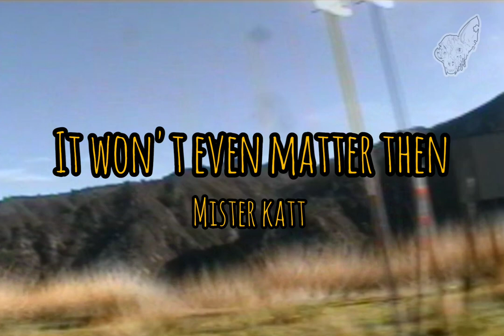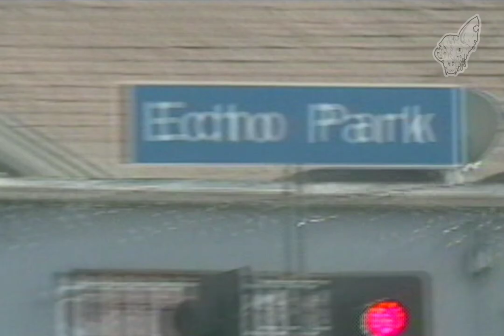It Won't Even Matter Then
Video collage for my song "It Won't Even Matter Then" on all music streaming platforms.

top 10 lo-fi songs